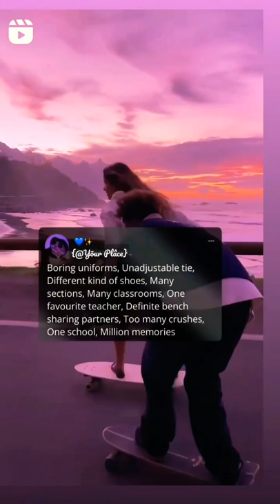School memories [schoollife schoolmemories schoolmemoriesstatus ]